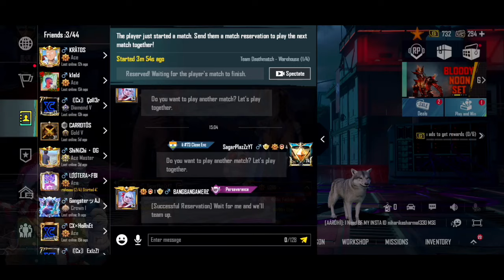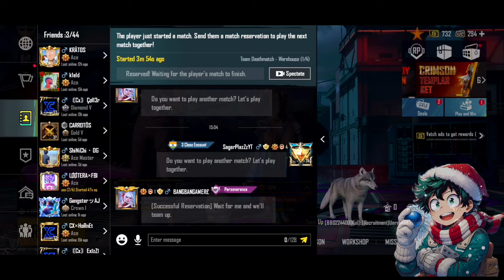WHAT IF DEKU SAW FUTURE MOVIE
Permission Given By Author 🤗

Summary:-
Izuku Midoriya's dream was shattered by All Might but a mysterious man picked up the pieces and gave him a new purpose. Seeing potential where no one else did he gave Izuku a chance to succeed him. However there was already a candidate for the position and now the two must compete in an elaborate game to find and destroy the other before they themselves fall. Villain Izuku x harem

Credit:-
To See the Past and the Future! by NofilKhan

All Gameplay Is Mine